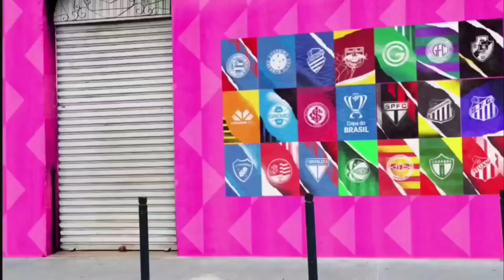Copa do Brasil Oitavas de Final Ida Joinville x Náutico Fifa 22 PC Modo Carreira #248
Perdemos de 5x1 contra o Náutico
Vamos em busca do Brasileiro Serie A.
Ganhamos Libertadores , falta sul americana e ja ganhamos Copa do Brasil e Supercopa.